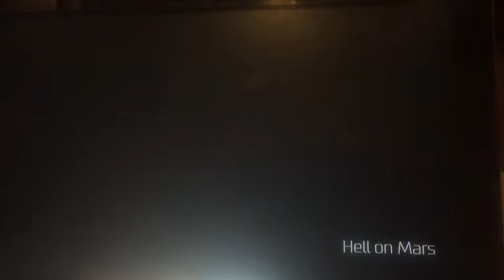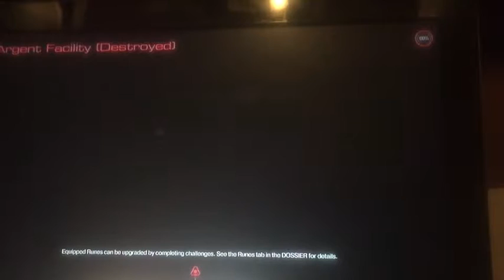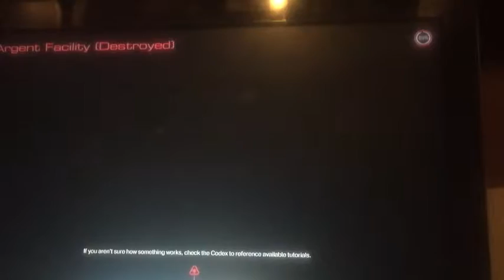DOOM (2016) No Commentary Episode 7